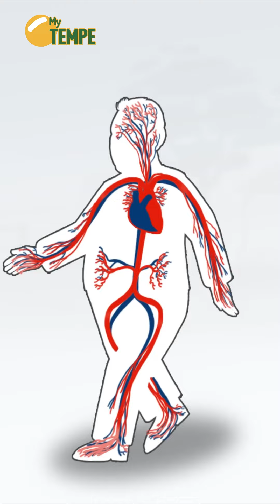Kurangi Stres bukan Cuma Healing!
Tempe bisa mendatangkan kebaikan pada orang dalam setiap tingkatan usia, dari anak-anak hingga dewasa.

Dalam laman resmi Kemenkes disebutkan bahwa tempe merupakan satu-satunya sumber nabati yang memiliki kandungan B12, di mana kandungan ini hanya dimiliki oleh produk hewani, sehingga tempe memiliki potensial yang lebih baik dibandingkan produk nabati lainnya.

Laman itu juga menyebutkan, selama proses fermentasi dalam pembuatan tempe terjadi peningkatan vitamin B12 yang perkirakan mencapai sekitar 6,45 kg, riboflavin (vitamin B6) meningkat 4-14 kali, niasin meningkat 2-5 kali, biotin mengalami peningkatan sebesar 2-3, asam folat 4-5 kali, dan asam pentatonat hanya meningkat 2 kali lipat dibandingkan dari kandungan kedelai sebelum difermentasi.

Kandungan-kandungan itulah yang antara lain mendatangkan manfaat untuk membantu menjaga kesehatan. Mengutip dari laman healthline, berikut ini beberapa manfaat tempe bagi manusia.